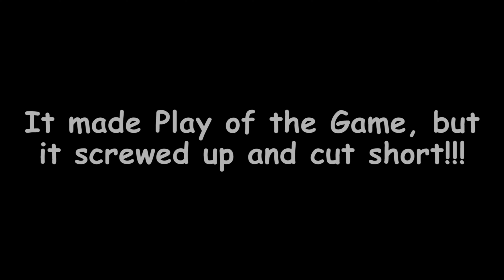Call Of Duty Modern Warfare (2019) - The ATV Incident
Thought I would upload a random funny video or two. I previously posted this one on my Instagram, check me out there if you're interested. (I mainly post screenshots and such).

PC Specs:

-ASUS ROG Maximus XI Hero (Wi-Fi) Z390 Gaming Motherboard

-Intel Core i9-9900K Coffee Lake 8-Core, 16-Thread, 3.6 GHz

-Corsair H100i V2 Liquid CPU Cooler

-MSI Radeon RX 5700 XT DirectX 12 RX 5700 XT MECH OC 8GB 256-Bit GDDR6 PCI Express 4.0 HDCP Ready CrossFireX Support Video Card

-G.SKILL TridentZ RGB Series 32GB (2 x 16GB) 288-Pin DDR4 SDRAM DDR4 3200 (PC4 25600) Desktop Memory Model

-EVGA - 850W Modular BQ Power Supply

Elgato Game Capture Software (including Elgato Sound Capture)

Microphone Equipment:

Samson Q2U Dynamic USB Microphone

Cloudlifter CL-1

Yamaha MG10XU

Logitech G930 Wireless Surround Sound Headphones